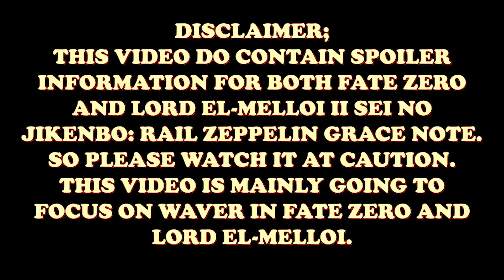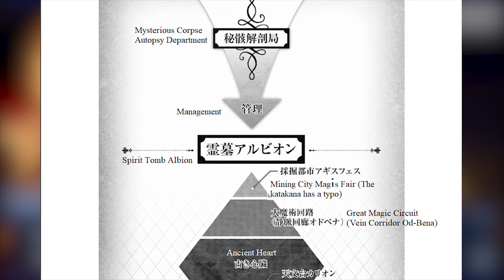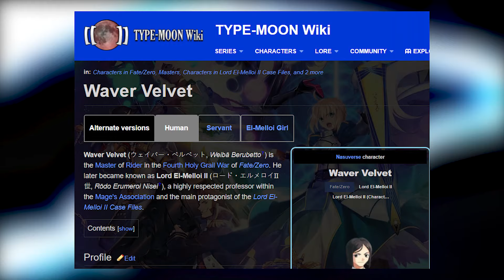WAVER VELVET (Lord El Melloi II) EXPLAINED !? - Fate Master Breakdown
Today we gonna talk about WAVER VELVET (Lord El Melloi II) EXPLAINED !?  | The FOLLOWER of ISKANDA'S TALE

TIMESTAMPS
00:00 - INTRO
01:02-  BACKGROUND
02:51-  FATE ZERO
07:19-  LORD EL-MELLOI II
12:51-  CONCLUSION

Music;

Transition animation;

Category
FILM & ANIMATION